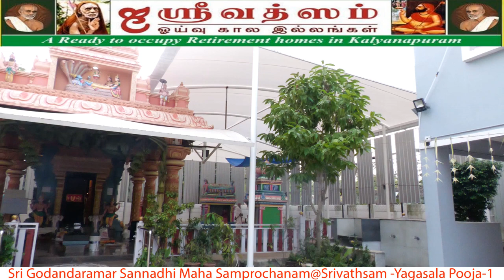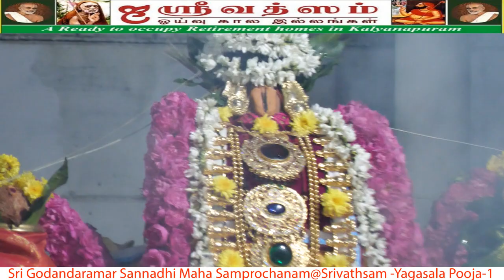Sri Gothandaramar Sannadhi Maha Samprochanam@Srivathsam -Yagasala Pooja-1